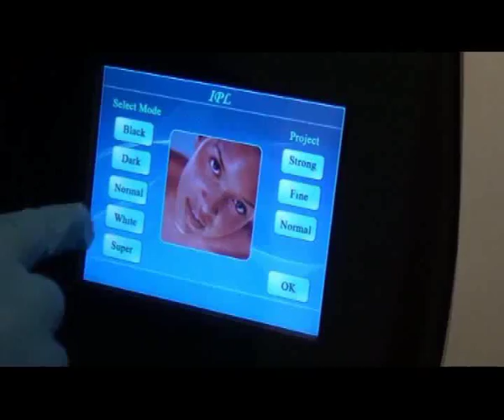Dra Soraya Narvaez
Se une a Simplemente CORRIENTES la Dra Soraya Narvaez para hablar de Medicina Estética . . .